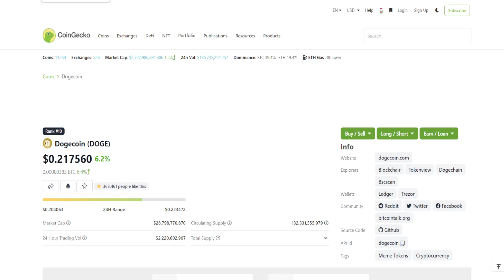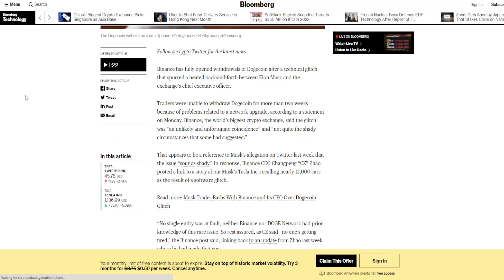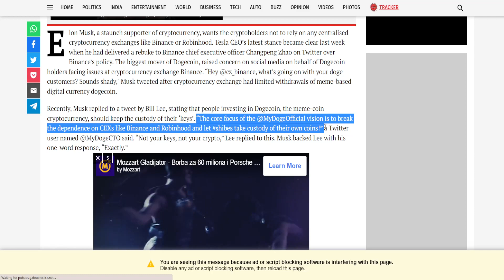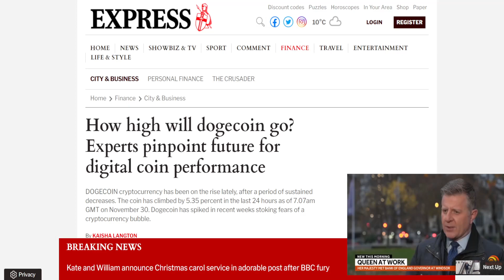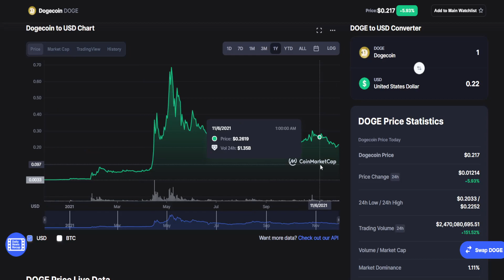DOGECOIN MASSIVE NEWS: TOMORROW IS A BIG DAY! HOLDERS GET READY!(PRICE PREDICTION UPDATE TODAY 2021)